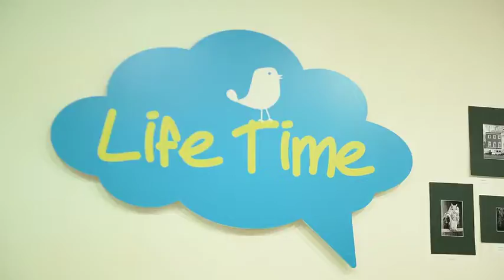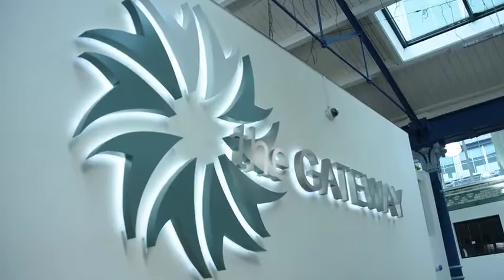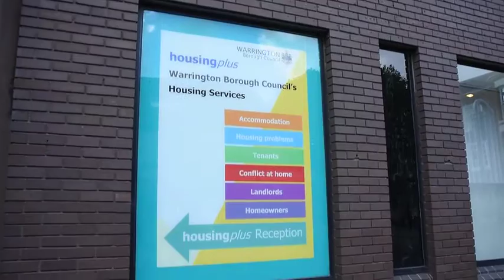160715WHA v02prevSD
An overview of Warrington Housing Association